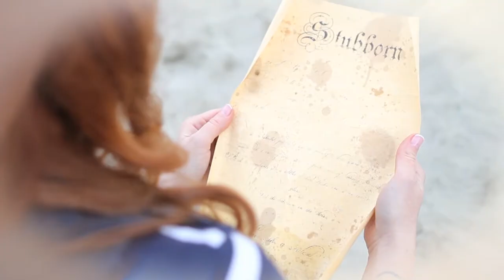Bols Around The World 2013 - Tiziana Borreani - Stubborn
Two minutes to show you who I am. By a video... You, my special guest, are so lucky!
You have a knack for changing me. I made a lot of noise and I mixed my drink.
Now give me your attention: stare at me, drink and judge me... FROM NOBODY TO A SUPERSTAR, that's how the cocktail did it anyway!!!

Thanks to MesoArtProduction